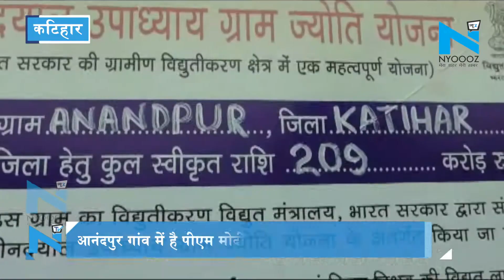Katihar : आनंदपुर गांव में है PM Modi का मंदिर, जन्मदिन पर की गई पूजा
आज पूरे देश में पीएम नरेंद्र मोदी का जन्मदिन किसी पर्व की तरह मनाया जा रहा है. कहीं 70 किलो का केक काटा जा रहा है, तो कहीं पर उनके नाम से सोने का मुकुट चढ़ाया जा रहा है. वहीं कटिहार के आजमनगर प्रखंड के आनंदपुर गांव में ग्रामीणों ने प्रधानमंत्री नरेंद्र मोदी की विकास नीति से प्रभावित होकर लगभग दो साल पहले ही पीएम मोदी का मंदिर बना दिया था. आज उनके जन्मदिन पर यहां उनकी प्रतिमा की पूजा कर उनका जन्मदिन मनाया जा रहा है. पीएम मोदी के विकास कामों से खुश होकर यहां के ग्रामीणों ने एक-दूसरे को मिठाई खिलाकर उनका जन्मदिन मनाया. इतना ही नहीं, उन्होंने मंदिर में साफ सफाई कते हुए उसे रंग-बिरंगे गुब्बारों से सजाया.